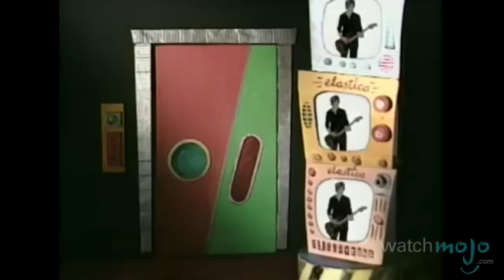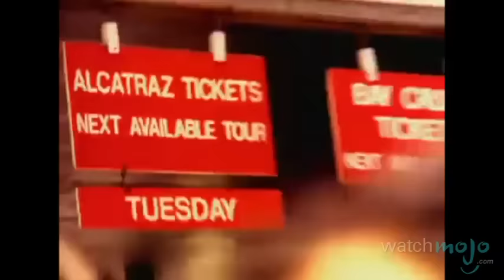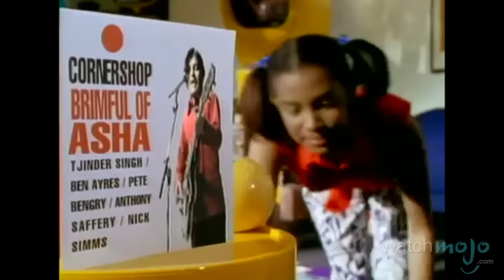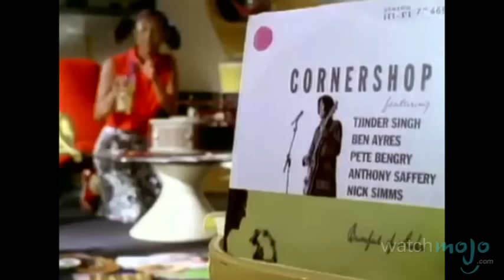Top 10 Britpop Anthems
If you're still partying like it's the 1990s, then you'll likely love today's list! as we count down our picks for the Top 10 Britpop Anthems!

Special thanks to our users Alex Myles, BestLlama and Jay Edwards for submitting the idea on our Suggestions Page at WatchMojo.com/suggest